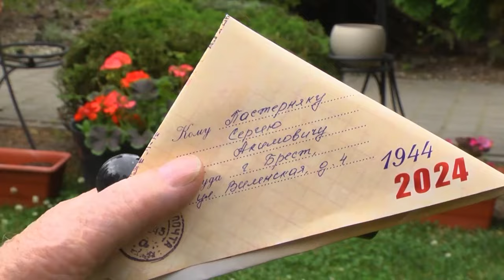2024-07-03 Чествование ветеранов г. Бреста в Ленинском и Московском районе.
Чествовать свидетелей страшных событий Великой
Отечественной войны, людей, прошедших через тяготы и лишения военного времени, ветеранов Великой Отечественной войны, которые сегодня проживают в городе Бресте, начали задолго до торжественной даты. Ведь сегодня крайне важно успеть сказать «спасибо» и уделить
внимание людям великой эпохи, благодаря которым мы
живём в мирное время. Указом Президента Беларуси №75 от
29 февраля 2024 года утверждена юбилейная медаль "80 лет
освобождения Беларуси от немецко-фашистских
захватчиков". Представители Ленинской и Московской
администраций встретились с людьми, благодаря которым
мы сегодня живём под мирным небом, чтобы не только
высказать слова благодарности, но и вручить юбилейные
медали к 80-летию освобождения Беларуси от немецко-
фашистских захватчиков.

*Наши контакты:*
✅Телефон горячей линии:
54-63-67